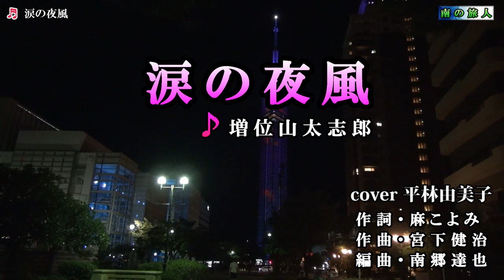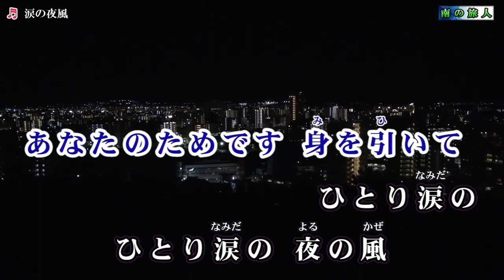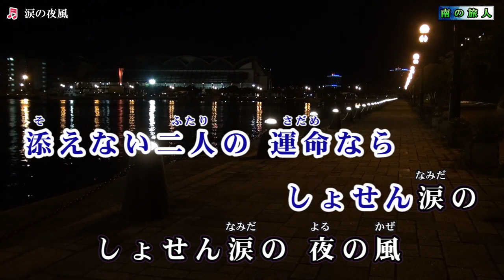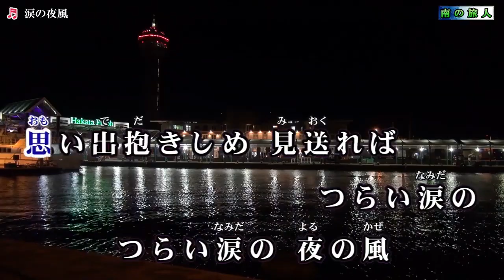涙の夜風 増位山太志郎 cover 平林 由美子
作詞：麻こよみ　作曲：宮下健治　編曲：南郷達也
2020年1月15日発売

動画は、南の旅人さんよりお借り致しました。有難うございます。